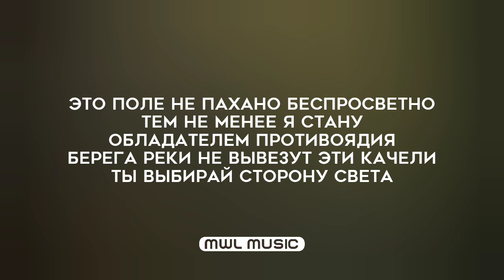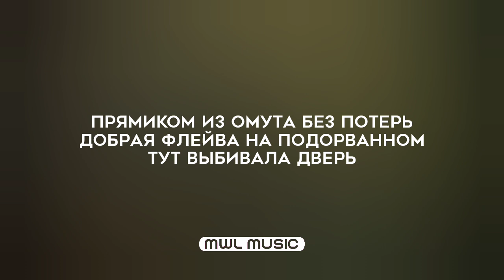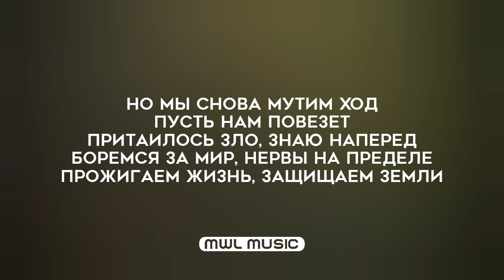Miyagi & Эндшпиль – Saloon (Текст песни, премьера трека 2022)